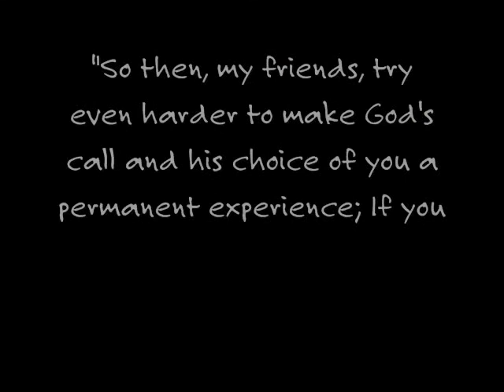Stacy's Week 6 Blog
Experience week 6